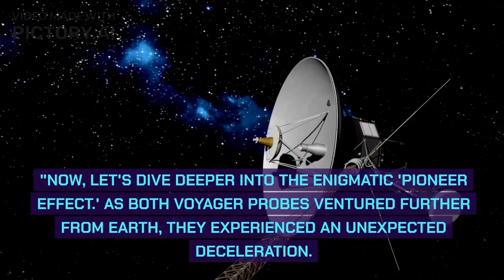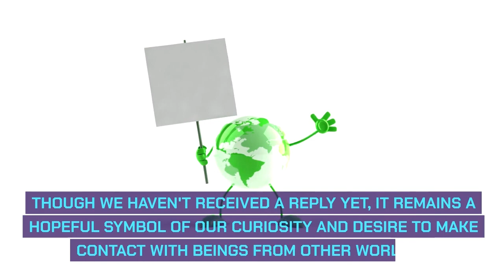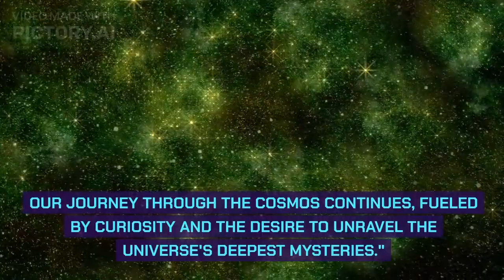US Army Released NASA Footages of 2000 Mile-Long UFO- Voyager 1 and 2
UFO footage 2023 / Voyager 1 and 2

In this video, we take an exciting journey through space and uncover the intriguing discoveries, theories, and evidence surrounding UFOs from the Voyager 1 and 2 spacecraft. These iconic probes, launched in the 1970s, were initially designed to explore our outer solar system but inadvertently stumbled upon mysteries beyond our imagination. Join us as we explore UFO sightings, the Pioneer Effect, the Golden Record, and the Pentagon's acknowledgment, all while searching for signs of extraterrestrial life.